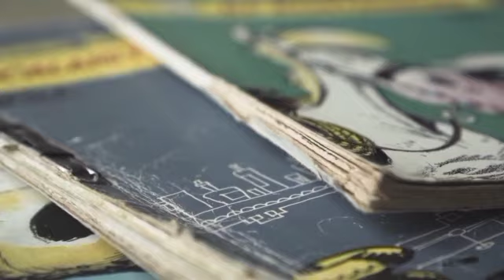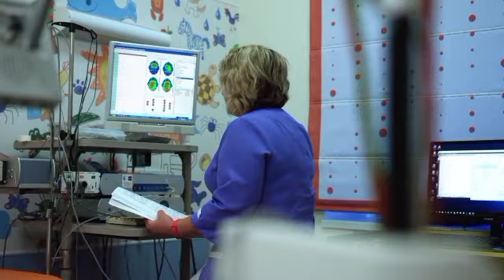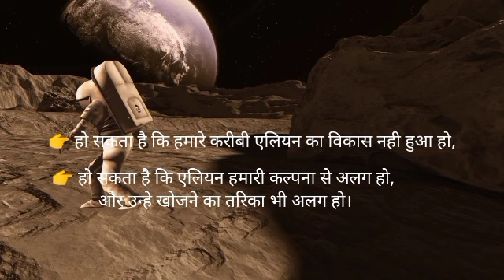Scientists Found Alien Proof || alien kaha rahte hain ?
वैज्ञानिकों को मिला इंडियन होने का सबूत || Scientists Found Alien Proof || alien kaha rahte hain ?

दोस्तों इस वीडियो में हमने एलियन के होने और ना होने के बारे में वैज्ञानिक रिसर्च को हमने बताया है। यह वीडियो न्यूज़ और पेपर पत्रिका से ली गई रिसर्च के बारे में है।

Created by Toolzu Hashtags Generator